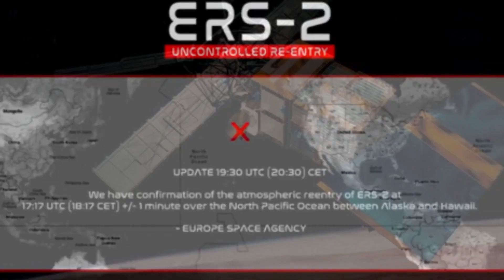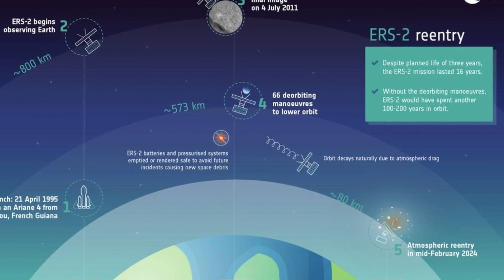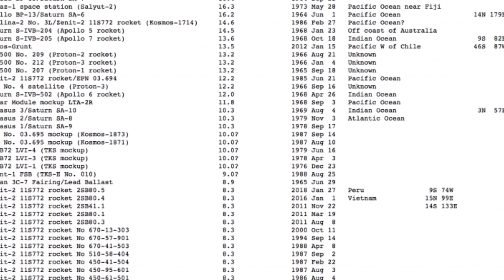The European satellite ERS-2 crashes: its more than two tons have fallen to Earth at this point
A European Space Agency (ESA) satellite recently re-entered Earth's atmosphere over the North Pacific Ocean, sparking interest and concern. Join us as we delve into the details of this event, tracking the satellite's journey and exploring its implications. Learn about the monitoring efforts of the ESA's Space Debris Office and how solar activity influences such phenomena. We'll also discuss the satellite's history, its mission, and the broader context of space debris.